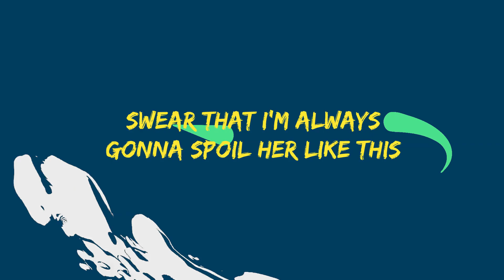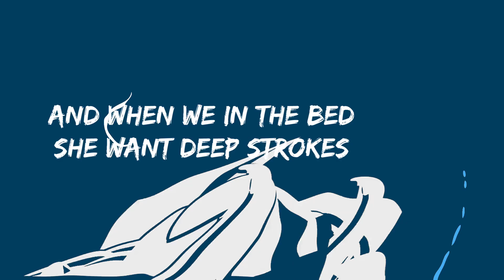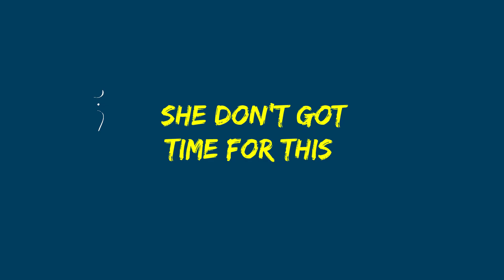NO TIME - J-STARR (LYRICS VIDEO)